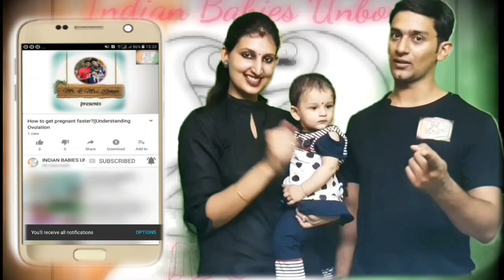प्रेगनेंसी से पहले डेंटल काउंसलिंग क्यों जरूरी है? जानें डेंटल काउंसलिंग में क्या होता है?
Pre-Pregnancy and Maternity products:

1. I- Know Ovulation Test Kit
2. Pregaplan Ovulation Test
3. Pregnancy Pillow- C shaped
4. Wedge Pillow for Knee and Back Pain
5. Mustela Stretch Marks Prevention Cream
6. Gym Ball for fitness and labour pain reduction exercises
7. 0.5 kg dumbbell for fitness

In this video, you will get to know why is it important to have dental counselling before pregnancy and what is a dental counselling session like?

Share the video with your family and friends with AwaretheParentwithIBU